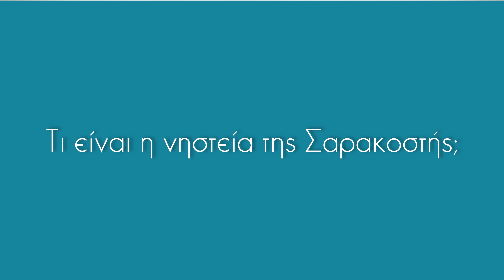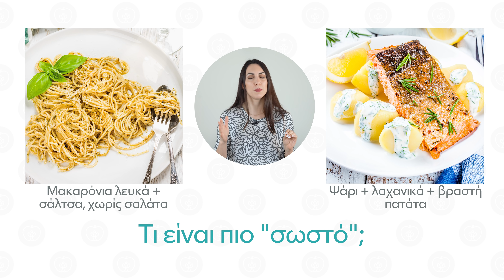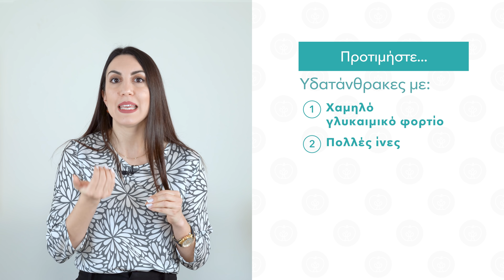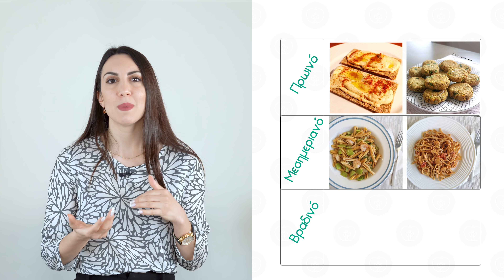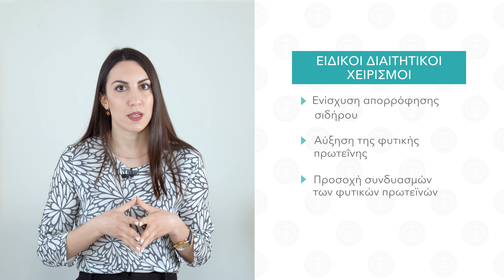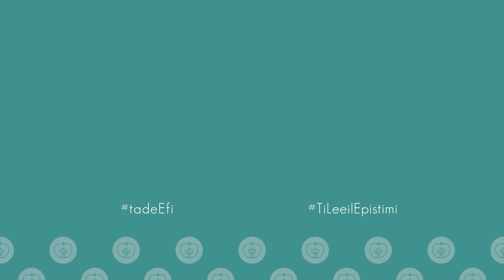Σαρακοστιανή Νηστεία | Efi Koloverou Dietitian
Σε αυτό το βίντεο εξηγώ κάποια βασικά σημεία σχετικά με τη Νηστεία της Σαρακοστής.
Τι πρέπει να γνωρίζετε αν θέλετε να νηστέψετε, ποιες παγίδες κρύβονται αν είστε σε διαδικασία απώλειας βάρους καθώς και ποιες ομάδες πρέπει να είναι ιδιαίτερα προσεκτικές. Στο τέλος του βίντεο ελπίζω να μπορείτε εύκολα να αποφασίσετε αν θέλετε ή όχι να νηστέψετε!

📌 ΕΝΟΤΗΤΕΣ:
0:00 Εισαγωγή
0:29 Τι είναι η Νηστεία της Σαρακοστής;
0:58 Νηστεία σημαίνει Αποτοξίνωση;
2:22 Νηστεία σημαίνει Υγιεινή Διατροφή;
2:50 Η Νηστεία σαμποτάρει την απώλεια βάρους;
4:00 Σημεία προσοχής της Νηστείας
5:47 Είναι η Νηστεία πλήρης διατροφή;

📚 ΒΙΒΛΙΟΓΡΑΦΙΑ:
1️⃣ Melina V, Craig W, Levin S. Position of the Academy of Nutrition and Dietetics: Vegetarian Diets. J Acad Nutr Diet. 2016 Dec;116(12):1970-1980.